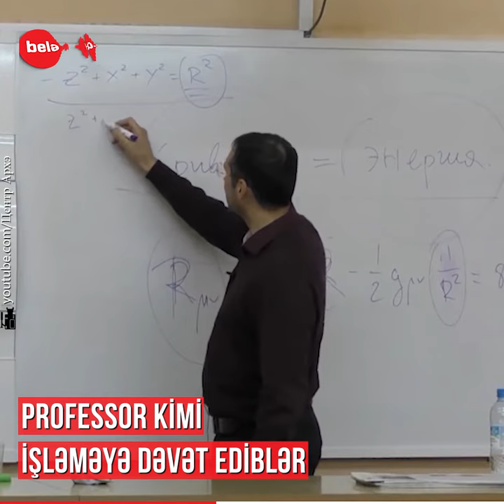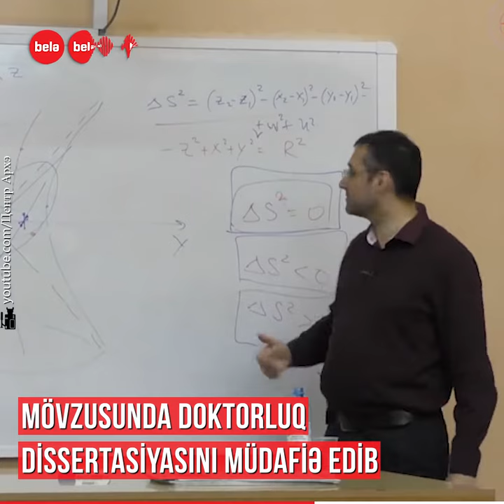Eynşteyn İnstitutuna professor kimi dəvət olunan azərbaycanlı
Yaponiyanın “KEK” elmi mərkəzinə,
İtaliyanın “SCUOLA NORMALE SUPERIORE DI PISA” məktəbinə,
Albert Eynşteyn İnstitutuna professor kimi dəvət olunan azərbaycanlı fizik
Emil Tofiq oğlu Əhmədov